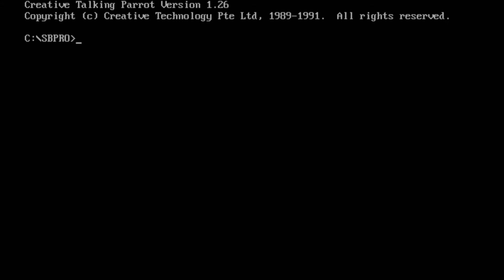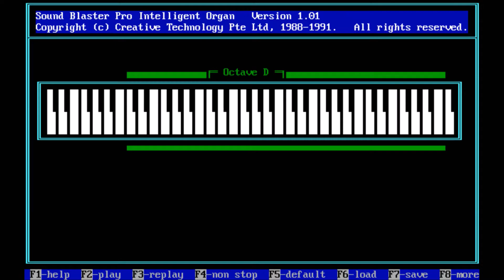Hello. I'm A Talking Parrot. Please Talk To Me! | Retro HYPE!